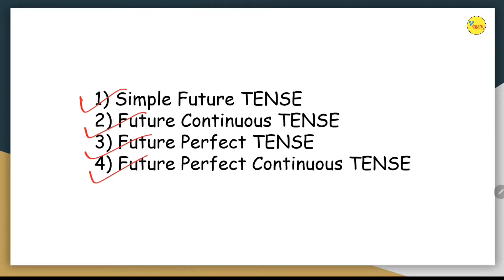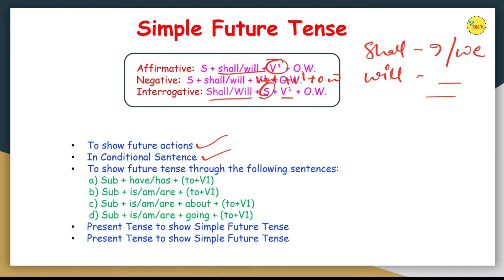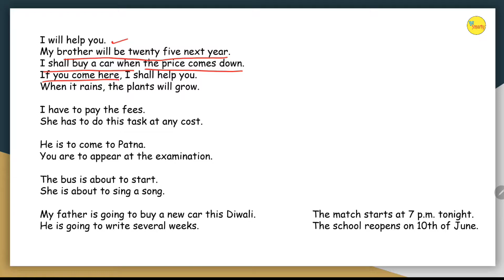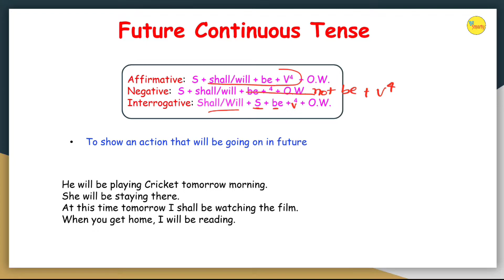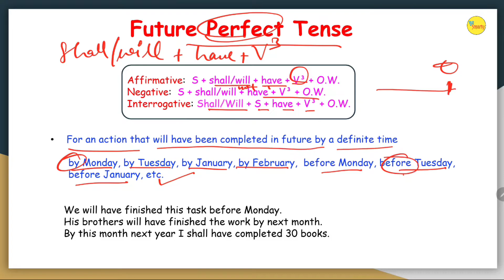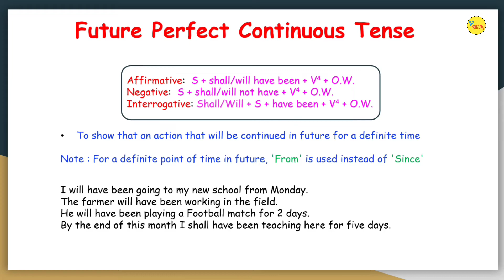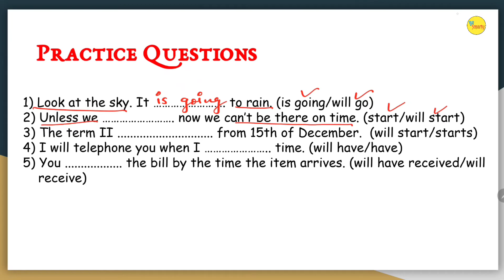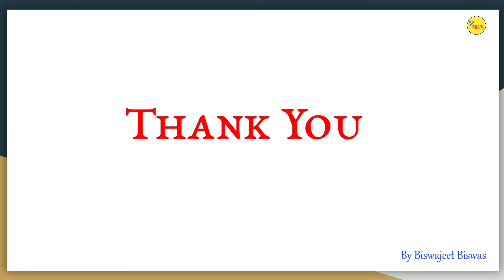Tenses - Part 3 - Simple Future - Future Continuous - Future Perfect - Future Perfect Continuous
Hey Everyone,

This is the third part of the series - Tenses - In this video, I tried my best to make you understand Future Tenses simply and effectively. I hope you have watched Part 1 and Part 2 of this series and if not, here is the link 👇👇

⭕ Study Channel Especially For 9th and 10th 👇👇

Study Net

⭕ Motivational Channel 👇👇

Biswajeet Biswas